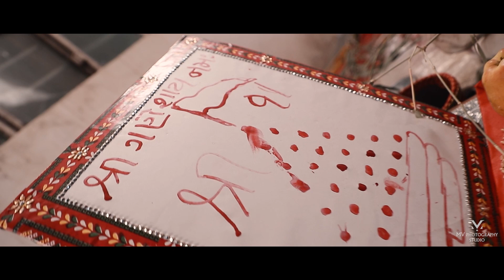Best Cinematic Wedding Highlights 2021 // Mahi Mera Aaya // Milan & Komal // MV Photography Studio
MV Photography Studio 📸 | Surat |
Couple :- Milan 👫 Komal
Wedding Photography
Pre-Wedding Shoot
Engagement Photography
Event Shoot
Birthday Party Photography

▫️All Types Of photography Are Available

Booking Open  📖
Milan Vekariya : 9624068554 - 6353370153